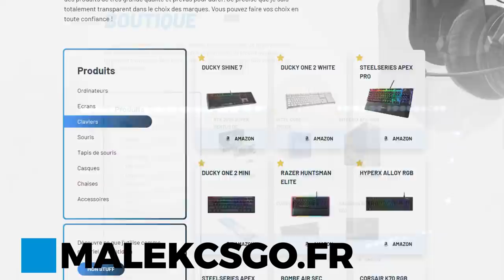Vitality vire shox, xtqzz et kyojin pendant le major !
mercato en plein major, vitality ecarte shox xtqzzz et kyojin, a peine leur quart de finale terminé,.